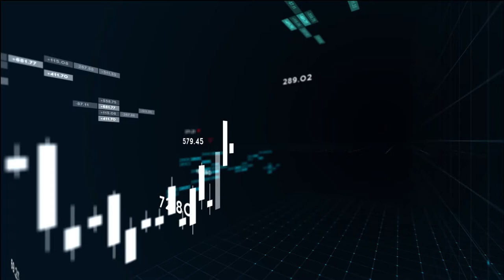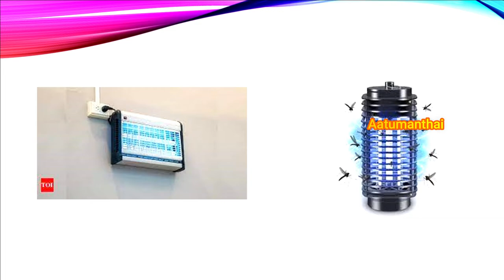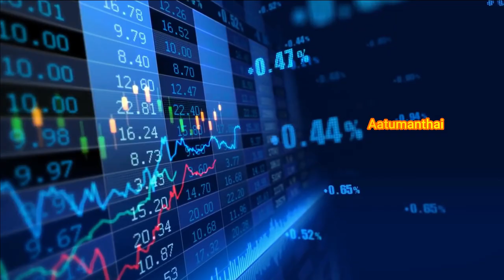Electronic mosquito killer machine/ wholesale business ideas in tamil/ low investment hight profit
Hyderabad